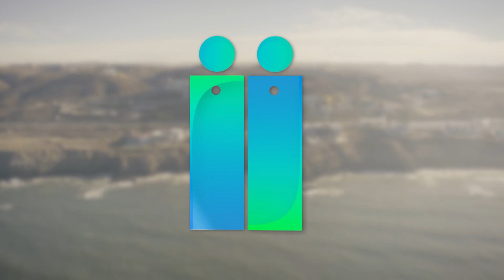Desapariciones forzadas en México | Diálogos desde la frontera #230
Las desapariciones forzadas son una realidad  en nuestro país y en muchos otros lugares, desafortunadamente muchos de estos casos se quedan en la impunidad y sin respuesta para las familias de las personas desaparecidas. Recientemente la Corte interamericana de Derechos Humanos, emitió una sentencia al respecto contra el estado mexicano.

¨Desapariciones forzadas en México: el caso Alvarado Espinoza y otros vs México¨

Conducción:
Mtra. Flor Arballo

Participante:
Dr. Jesús Pérez Caballero
Profesor Investigador del Departamento de Estudios Culturales de El Colef, en Matamoros